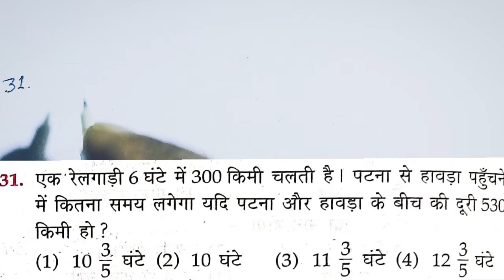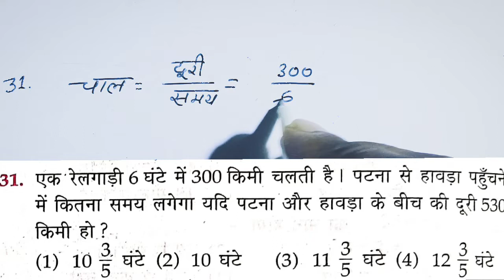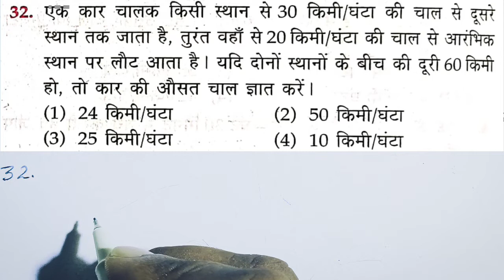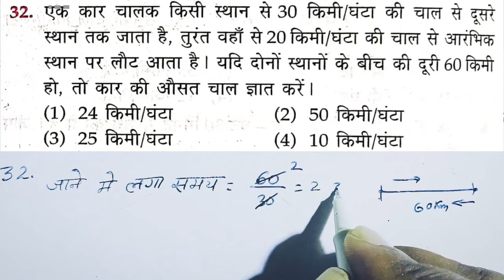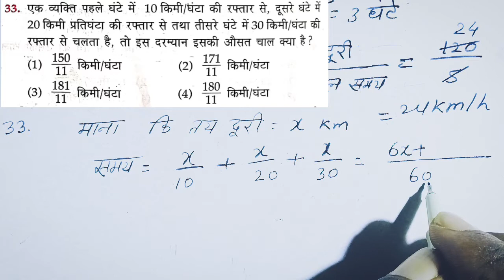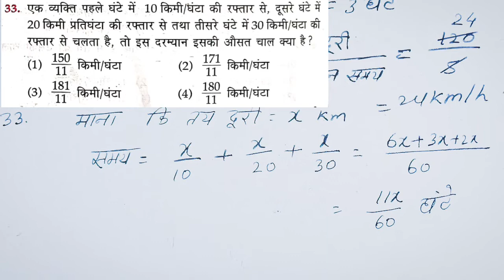lucent guide solutions।Navodaya vidyalaya prawesh pariksha 2023। समय दूरी और चाल।time speed distanc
lucent guide solutions।Navodaya vidyalaya prawesh pariksha 2023। समय दूरी और चाल।time speed distance

समय,दूरी और चाल
लुसेंट गाइड सॉल्यूशन
लुसेंट गाइड सॉल्यूशन समय,दूरी और चाल
लुसेंट गाइड से समय,दूरी और चाल
लुसेंट गाइड से समय,दूरी और चाल के प्रश्नों के हल
लुसेंट गाइड से समय,दूरी और चाल के प्रश्न
लुसेंट गाइड से समय,दूरी और चाल का कांसेप्ट
लुसेंट गाइड से समय,दूरी और चाल का व्याख्या
लुसेंट गाइड से समय,दूरी और चाल का बेहतर solutions

समय, दूरी और चाल
विद्यासागर गाइड अंकगणित
समय, दूरी और चाल के कॉन्सेप्ट
concept of Time, distance and speed
education plus academy gaya
by Upendra yadav sir

समय, दूरी और चाल बच्चों के लिए एक बहुत ही महत्वपूर्ण चैप्टर है।यह चैप्टर थोड़ा कठिन लगता है और कमजोर बच्चो को समझ में नहीं आता है,उन्हें दिक्कतों का सामना करना पड़ता है लेकिन हमारे चैनेल पर ऐसा कांसेप्ट फ़िया गया है कि कोई भी बच्चा इसे आसानी से समझ सकता है। प्रत्येक कांसेप्ट बहुत ही बारीकी से समझाया गया हैं।
                  परीक्षा की दृष्टि से प्रश्नों को  शार्ट मेथोड द्वारा कम समय में हल करने के लिए बताया गया है।इन शार्ट तरीको का प्रयोग कर कबहुत ही कम समय मे प्रश्न पत्र हल किया जा सकता है। अगर हमारे द्वारा बताए गए कॉन्सेप्ट का प्रयोग करते हैं तो प्रश्न छूटने की संभावना बहुत ही कम रहती है। हमारी कोशिश ये रहती है कि बहुत ही आसान मेथड से प्रश्नों को हल किया जाय ताकि कमजोर छात्र भी आसानी से समझ सकें ओर उन्हें भी गणित पढ़ने में रुचि बढ़े।

                        हमारे इस चैनल पे आप सभी का स्वागत है। नवोदय विद्यालय प्रवेश परीक्षा की तैयारी करने वाले छात्रों के लिए एक बड़ा मौका है की वो इस entrance exam को पास कर सके।लेकिन पास करने के लिए उन्हें सही शिक्षक और सही गाइडलाइन्स की जरूरत होती है। छात्रों को परीक्षा में समय की अहमियत को समझनी चाहिए।वहाँ कम समय मे ज्यादा प्रश्न हल करने का तरीका होना चाहिए।इसलिए हम आपके लिए विद्यासागर गाइड से अंकगणित के प्रश्नों को कम समय मे सॉल्व करने के लिए सिखाया जाता है ताकि छात्रों के पास समय की बचत हो और ज्यादा से ज्यादा प्रश्नों को सॉल्व  कर उसे revise कर सके।
प्रश्नों को सॉल्व करने की जबरदस्त ट्रिक हमारे चैनेल पर सिखाई जाती है।पहले आप उन्हें देखे ।
      अब से रेगुलर वीडियो इस चैनेल पर डाली जाएगी।
PLAYLIST LINK :-

बेहतर शिक्षा